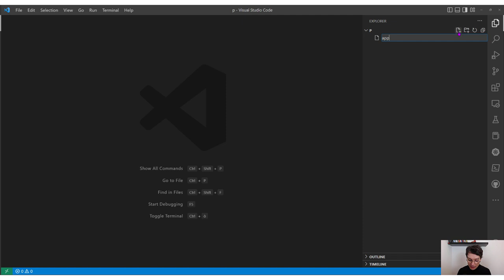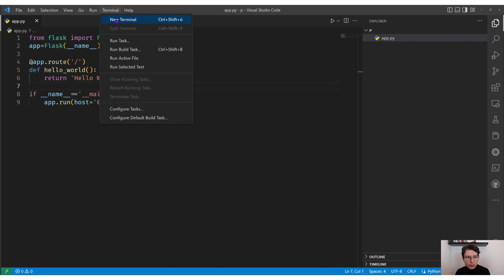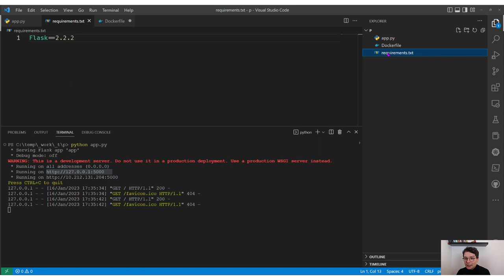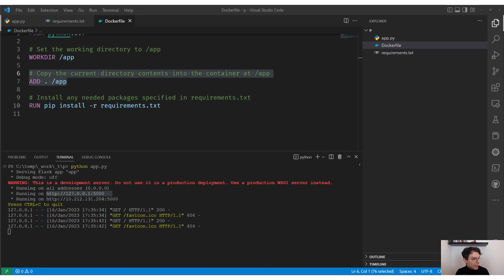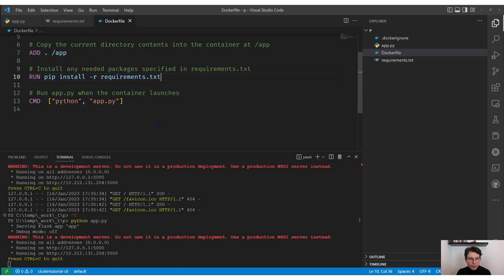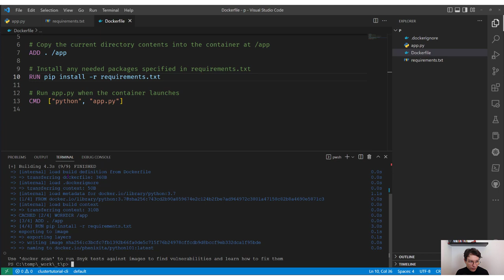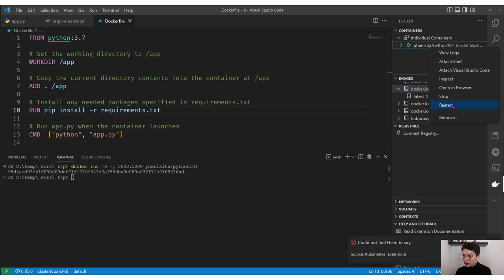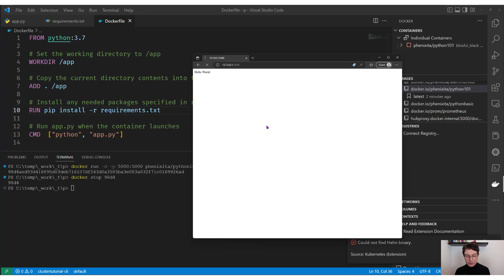Docker per Python - Come creare un'immagine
Come creare un'immagine docker per un'applicazione web Python.
Distribuire in formato container un'applicazione la rende estremamente portabile. In questo video andiamo a vedere come farlo per un'applicazione web Flask con Python.

Con l'applicazione in formato container possiamo evitare l'effetto fiocco di neve cioè che la nostra applicazione giri in un ambiente diverso ogni volta sia esso macchina di sviluppo macchina di test o ambiente di produzione.

- Conoscenza di base di Docker

Dopo aver visto questo video sarà in grado di:
- creare una semplice applicazione Flask
- creare il Dockerfile per la tua applicazione
- compilare l'immagine dal Dockerfile e darle il nome che preferisci
- eseguire la tua applicazione in formato container

A questo punto l'applicazione è pronta per essere distribuita per esempio tramite un docker hub. In questo modo altri processi possono utilizzarla per installarla su vari ambienti persino in produzione in maniera completamente automatizzata.